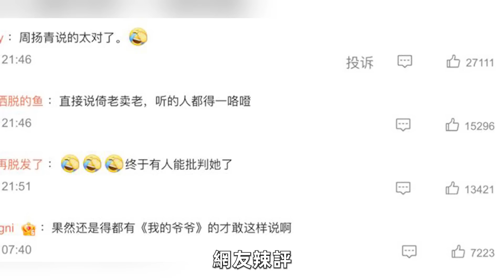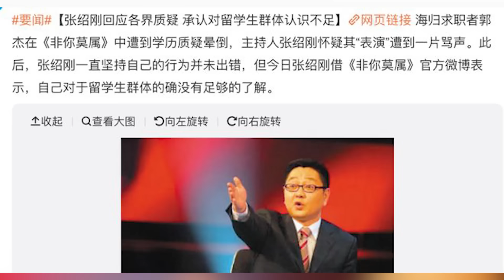盲目自信、德不配位？盤點那些當場被懟還“死鴨子”嘴硬的老藝術家們！韓雪，黃磊，寧靜，汪涵，張紹剛#向往的生活#乘風破浪的姐姐#呱唧娛樂